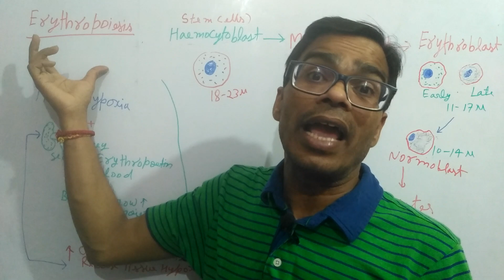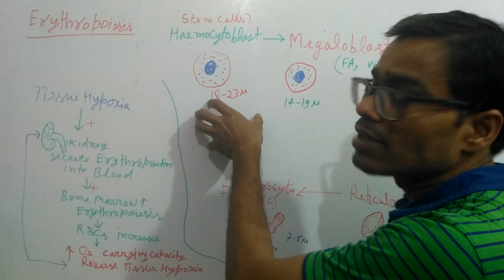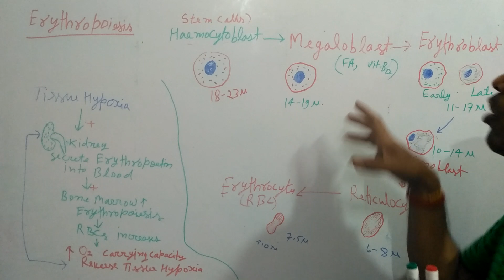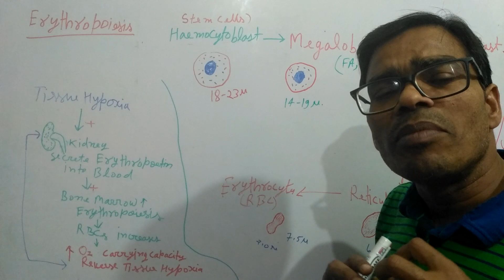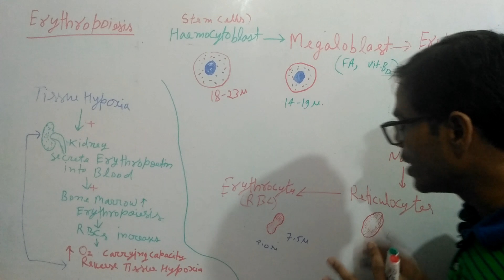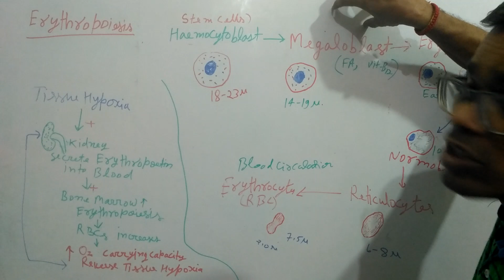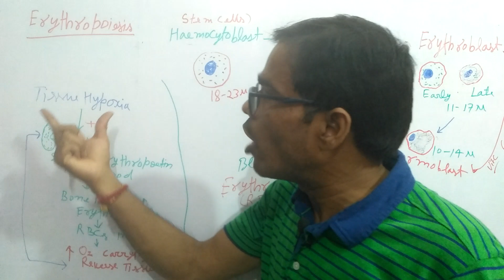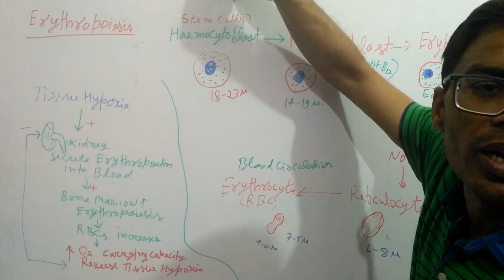Erythropoiesis and it's Regulation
What is erythropoiesis and it's stages.
What are steps involved in erythropoiesis?
What is the process of erythropoiesis.?
What control the rate of erythropoiesis?
Which hormone control erythropoiesis? Discuss the regulations of erythropoiesis?
What is the primary role of hemoglobin and RBCs?
What is the tissue Hypoxia?
What is the primary stimulus for the erythropoiesis?